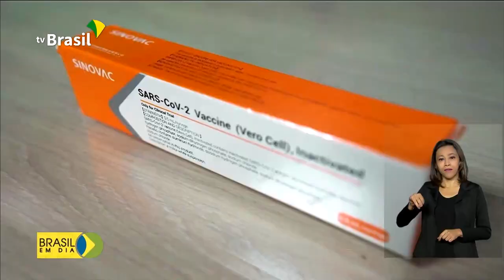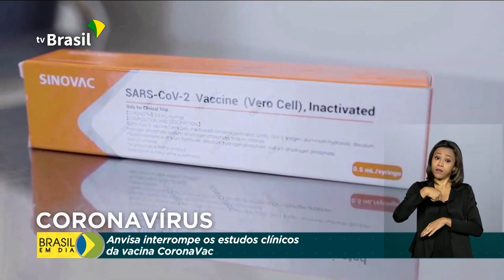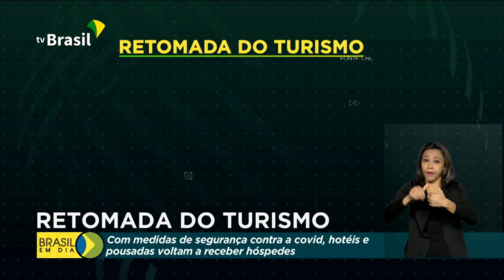Brasil em Dia - 10 de novembro de 2020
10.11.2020 - Anvisa determina suspensão de testes da coronavac no Brasil pra avaliar riscos e benefícios dos estudos da vacina; Aneel vai apurar causas do apagão no Amapá; Pátria Voluntária lança campanha de Natal para arrecadar brinquedos e também alimentos para a ceia de idosos.